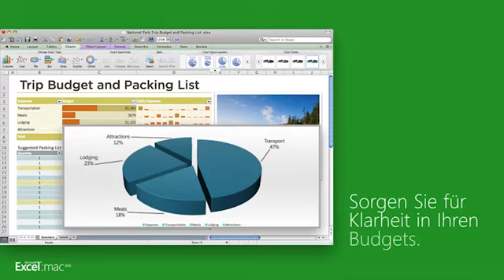Microsoft Office für Mac 2011 Home and Student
Microsoft Office für Mac 2011 Home and Student hilft Ihnen, jede Chance optimal zu nutzen, von Familienprojekten und der Planung wichtiger Feiern bis hin zu den Hausaufgaben Ihrer Kinder. Erstellen Sie ansprechende Dokumente, Arbeitsblätter und Präsentationen. Geben Sie Inhalte frei, und bleiben Sie mit Verwandten, Freunden und Mitarbeitern in Kontakt, ganz gleich, ob diese einen Mac oder einen PC verwenden.